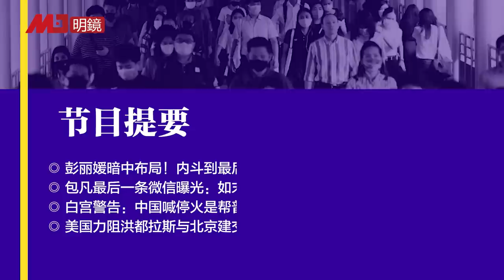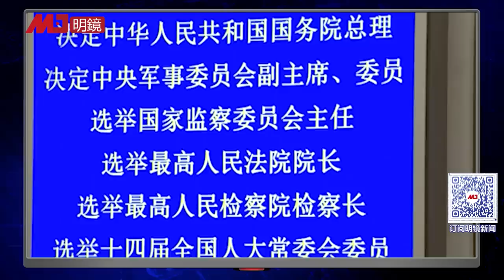彭丽媛暗中布局：斗到最后，习近平只信夫人！包凡最后微信曝光：如末日般生活；白宫警告：中国喊停火，意在帮普京巩固战果；美国力阻洪都拉斯与北京建交 | 热点背景（20230319）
00:22 彭丽媛暗中布局！内斗到最后，习近平只信夫人
09:11 包凡最后一条微信曝光：如末日般生活
12:14 白宫警告：中国喊停火是帮普京巩固战果
15:27 美国力阻洪都拉斯与北京建交